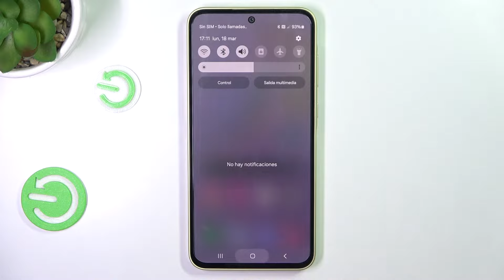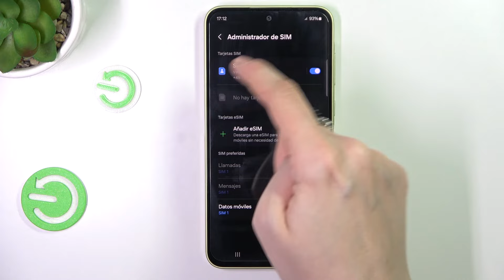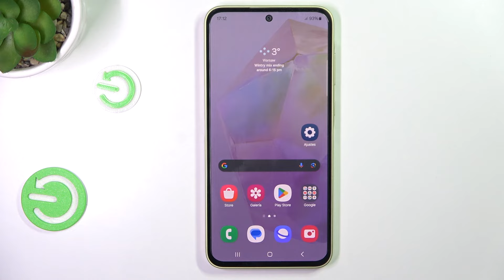Cómo insertar tarjeta SIM en Samsung Galaxy A35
Descubre consejos útiles y precauciones importantes mientras insertas la tarjeta SIM en tú Samsung Galaxy A35, para evitar daños en el dispositivo y garantizar una experiencia óptima de uso del teléfono.

Cómo colocar la tarjeta SIM en el Samsung Galaxy A35.
Instrucciones detalladas para insertar la tarjeta SIM en el Samsung Galaxy A35.
Cómo instalar la tarjeta SIM en el Samsung Galaxy A35.
Qué tipo de tarjeta SIM funciona en Samsung Galaxy A35.
Cómo poner la tarjeta SIM en el Samsung Galaxy A35: tutorial completo.